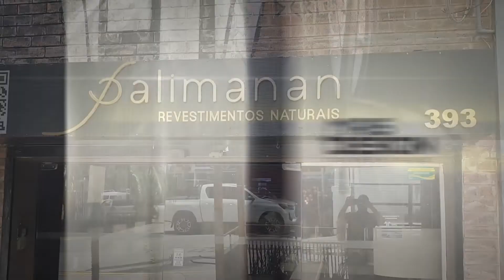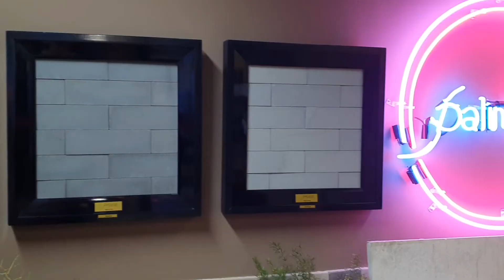Pedra natural dentro e fora de casa - Palimanan 2022